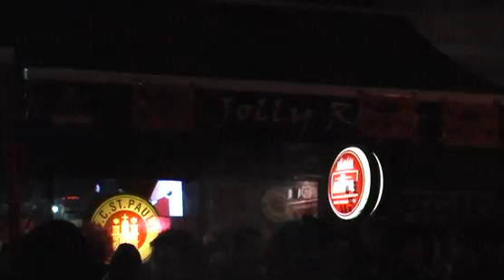FC St. Pauli - Fans sehen rot !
Protest gegen Gentrificiation im FC St. Pauli -

kurzer Aktualitätenfilm vom 15. Januar 2011
nach dem Spiel auf St. Pauli im Dauerregen

music im Abspann by @homeatom